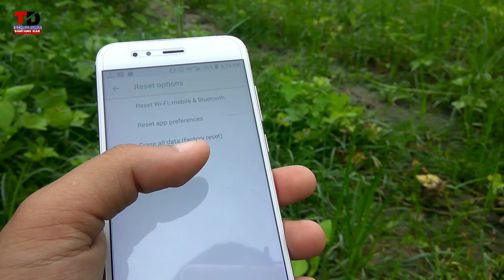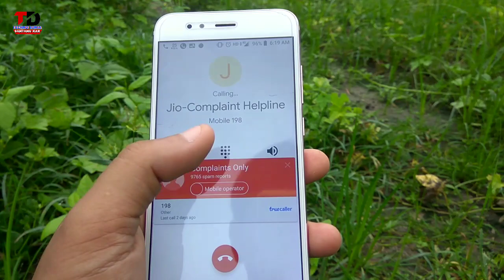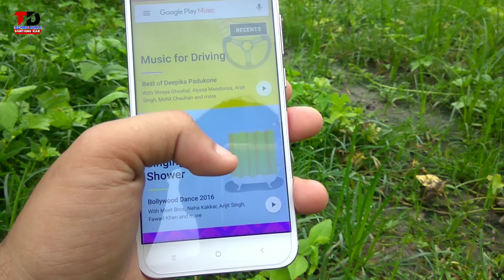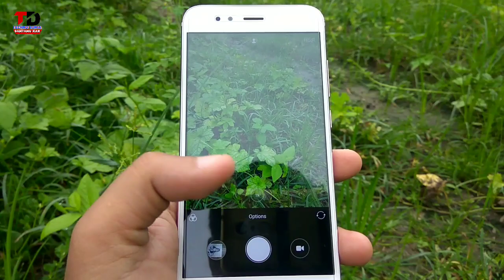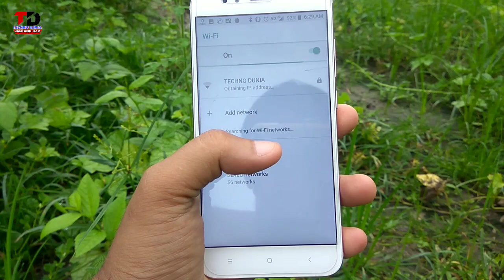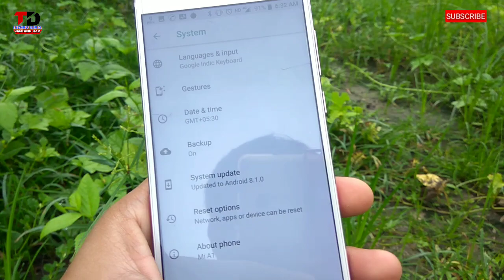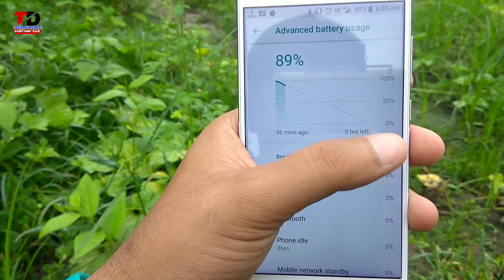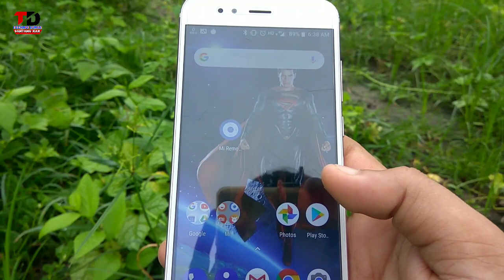Mi A1 Top 20 Changes In August Security Patch ,Chang Log Portrait Camera,Headphone Sound, Notificati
Hello Friends in this video I will be showing you the Top 20 Changes In August Security Patch ,Chang Log Portrait Camera,Headphone Sound, Notification Led Light,Test Bugs Issues.MiA1 August Update changes Xiaomi MiA1 August update changelog mia1 August update features Mi A1 got new OTA Update with Oreo 8.1.0 August 5 Security Patch | v 9.6.5.0 Includes Fix for Notification LED not blinking Bug.

TECHNODUNIA MiA1 August Update

Title: Last Summer Artist: Ikson Genre: Dance & Electronic Mood: Bright Download

About channel :-